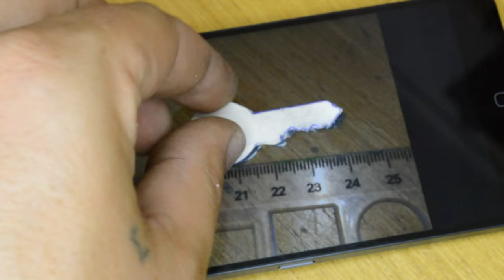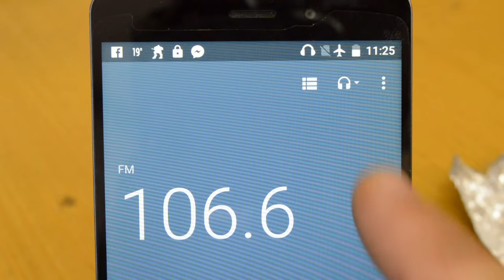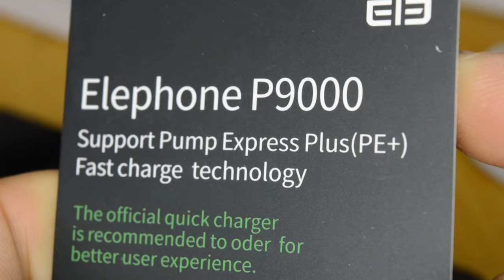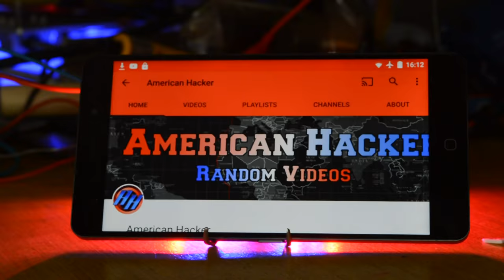5 Smartphone LifeHacks!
In this video you gona see 5 smartphone lifehacks,
how to copy a key using phone camera,making keychain usb cable,
alu foil fm antena,phone case out of shamppo bottle and pepsi can phone holder.

10 Life hacks that you can do it when you are bored.

'RANDOM VIDEO PROJECTS'

'HOLOGRAM PROJECTS'